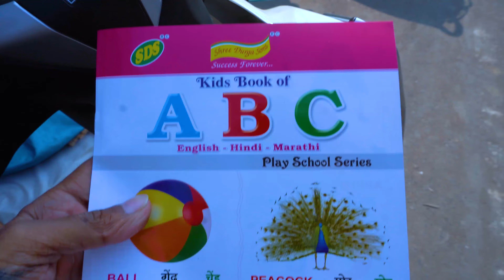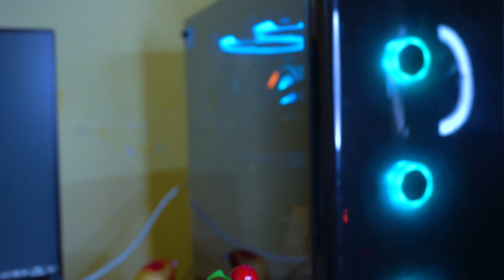ऐसे कौन गन्ने का जूस पिता है 😱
hit likes.

► MY CAMERA
► MY MIC
► MY 2ND MIC
► MY Gorilla Tripod
► MY Ring Light
► MY PC processor
► MY motherboard
► MY graphics
► MY cabinate
► MY cooler fan
► MY hard disk
► MY SSD
► MY Power Supply
► MY LG Monitor
► MY speaker
► MY Keyboard & Mouse